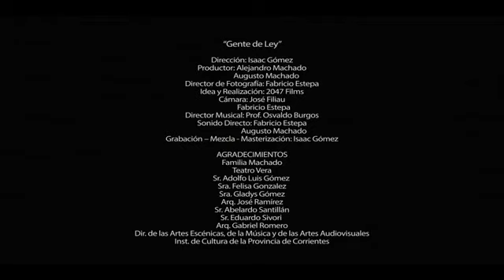Joaquin Benitez Gente de Ley videoclip en corrientes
este video fue filmado en el teatro Vera en Corrientes Capital. Con el tema Gente de Ley de Ernesto Montiel interpretado con el bandoneon de joaquin benitez. CONTRATOS AL 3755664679 POSADAS, MISIONES